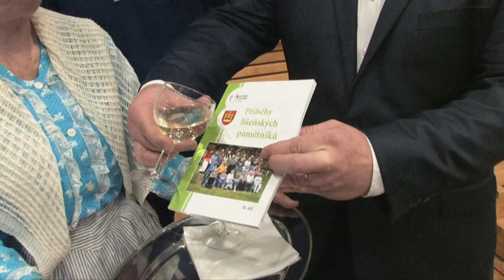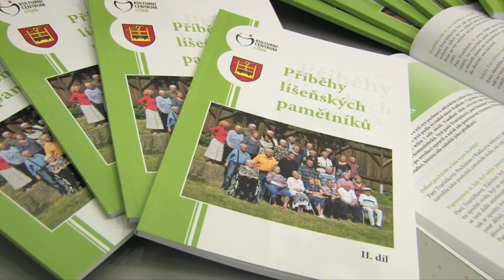Pamětníci připomínají bohatou historii Líšně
Více než dvacítka seniorů zveřejnila své vzpomínky na Líšeň z dob válečných i předválečných v druhém díle publikace Příběhy líšeňských pamětníků. Vznikla ve spolupráci se zdejšími středními školami, podílelo se na ní více než 60 studentů. Nejen jim tak prostřednictvím osobních rozhovorů pamětníci přibližují líšeňskou historii. Publikaci je možné stáhnut si zdarma na